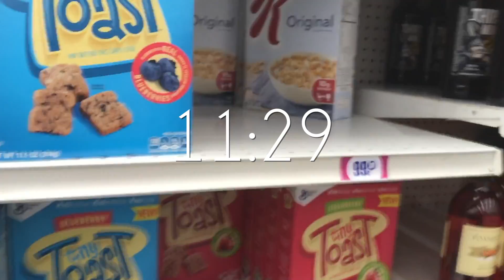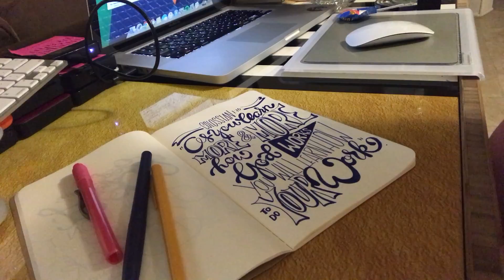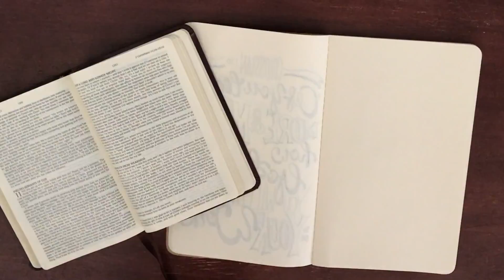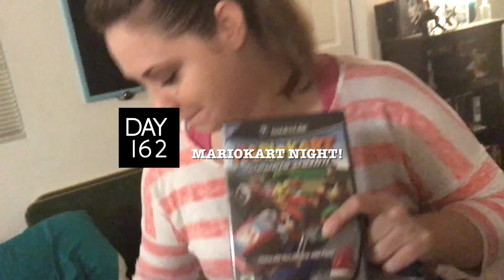CELEBRATING SOME AWESOME WOMEN!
awe|struck|editing Vlog Week 046: 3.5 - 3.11

attended church at home, went on a beautiful walk through The UofR, had a full day of life to attend to, celebrated NationalWomensDay, continued lettering for the 30DaysBibleLettering, babysat my nephew and played some MarioKart with friends.

I’ve been vlogging on YouTube weekly now since May of this year but I hadn't found my grove just yet. I wanted to find a new and creative way to DAILY vlog and I've decided that Instagram is just the place for that. I hope that this can be a challenging and rewarding place to find more ways to createmore and justmakesomething.